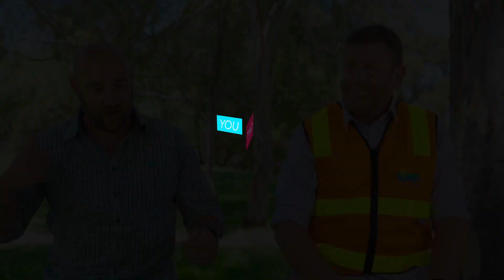What made you become an arborist?